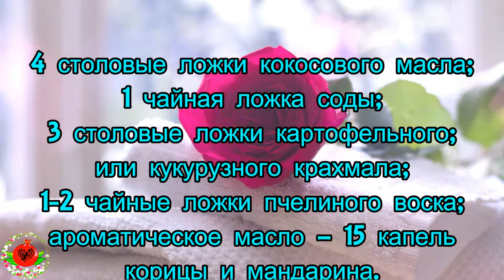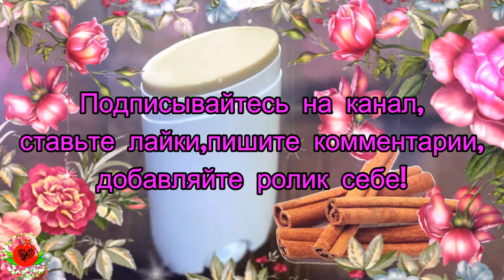DIY Как Сделать Органический Дезодорант.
Useful recipes /Health & Beauty / Organic Cosmetics / DIY  Здоровье &  Красота  Органическая Косметика   DIY Счастливая Жизнь/Народные Средства.                                                                   Добро пожаловать на канал - Рецепты Здоровья & Красоты Здесь вы найдёте для себя очень полезные рецепты и информацию о  здоровье, красоте, органической косметике DIY и счастливой жизни ! Все видео носят рекомендательный характер, а не являются прямой инструкцией к действию, помните, что  Народные средства, как и любые другие традиционные лечебные мероприятия, требуют в первую очередь верно поставленного диагноза. Не менее важно грамотно применять на практике те или иные лекарственные средства. Необходимо четко соблюдать указанные в рецепте дозировки трав при приготовлении сборов и выдерживать технологию приготовления того или иного отвара, настойки, мази и т. д .Будьте Здоровы и безгранично Счастливы!